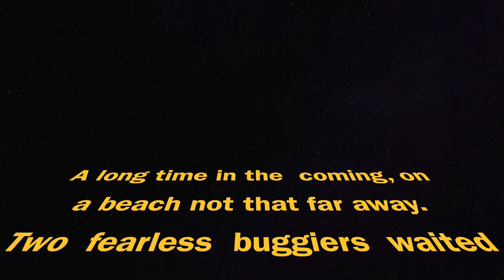Kite Buggying @ Stevenson Beach July 2020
A nice wee day kite buggying on Stevenson Beach on the west coast of Scotland.